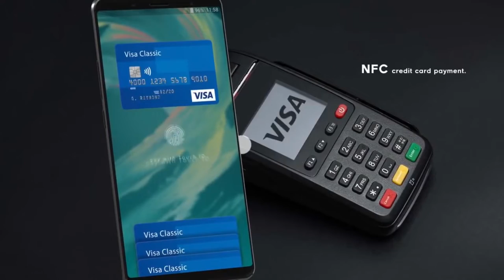FreshNews #5. Смерть популярної консолі. Новинки від Doogee та Samsung. Зізнання Xiaomi.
Fresh - найсвіжіші новини зі світу технологій.
DOOGEE презентувала новинки на виставці MWC 2019
У версіях Xiaomi Mi9 з прозорою кришкою, плата з компонентами є декоративною
Sony «вбила» найпопулярнішу ігрову консоль